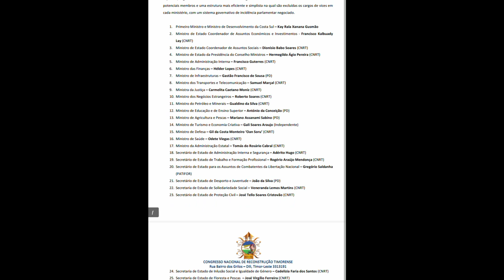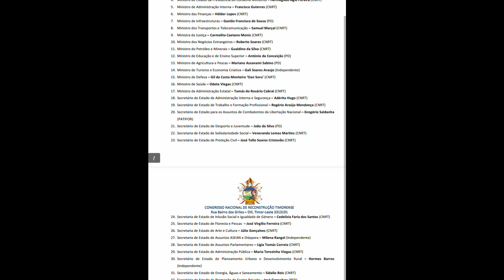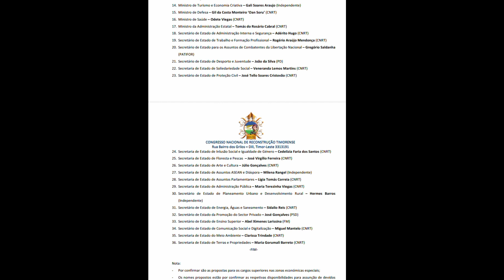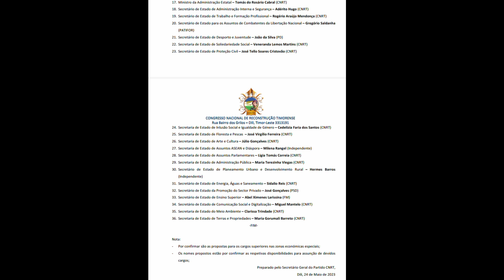Kandidato Membro Governo da IX